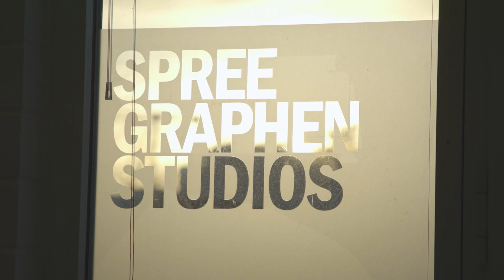🕺 ICH BIN TEIL DER KÖRPERSTOLZ KAMPAGNE 2020!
Dieses Video wollte ich noch einmal nutzen, um die Botschaft der Körperstolz Kampagne zu verbreiten und ein paar eigene Gedanken mit einfließen zu lassen.

Mehr Infos findet ihr hier:

„Jeder Mensch ist einzigartig“ | MedTech-Branchenkampagne „Körperstolz“ des BVMed wird mit neuen Motiven fortgesetzt

In diesem Jahr sind drei neue Motive hinzugekommen: Diabetes digital, Neurostimulation und Homecare.

Die Interviews mit den neuen Testimonials:

Michael Krauser: Diabetes digital managen - und die Welt erkunden

Ingrid Hartmann: Mit Hirnschrittmacher die Dystonie im Griff

Erik Blumhagen: Homecare-Managerin Enikoe Baum hilft ihm, seinen Immundefekt zu meistern